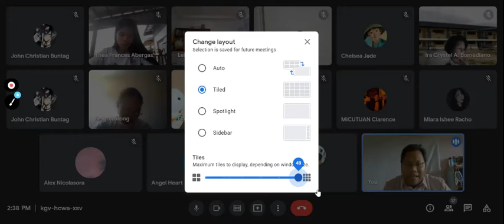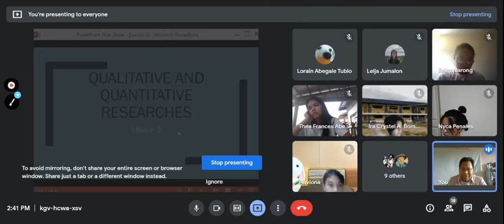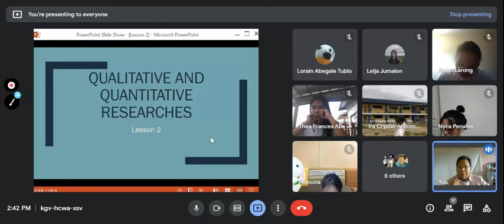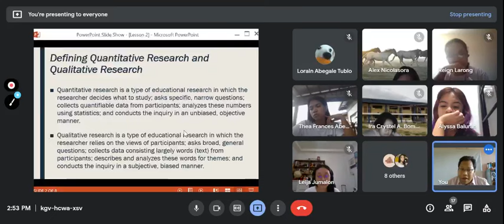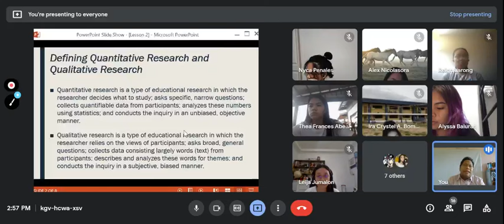August 16, 2021 Practical Research 1 Lesson 2 Prelims